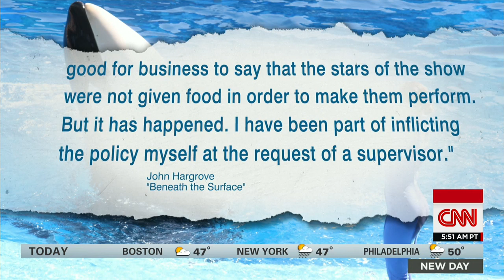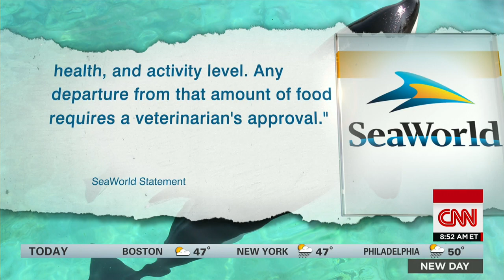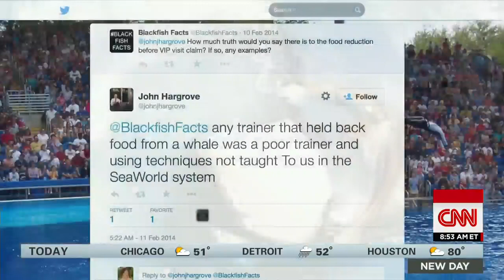Former trainer: SeaWorld had policy of food deprivation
Former trainer John Hargrove discusses his new book, which claims SeaWorld used food deprivation to influence whale behavior.